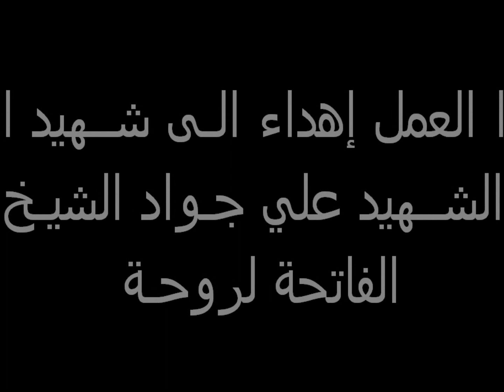مهدي سهوان ثورة البحرين والملوك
مهدي سهوان ثورة البحرين والملوك - اهداء الى الشهيد علي احمد جواد الشيخ -